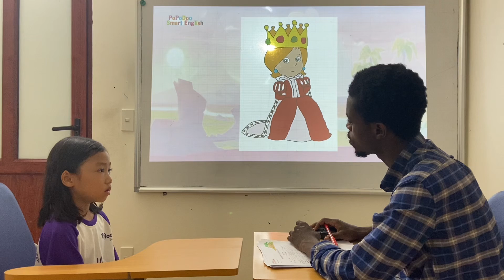PSE A3 Anna Vividoo 12